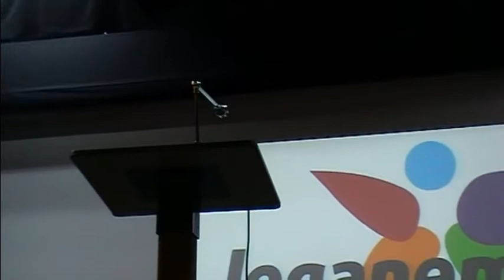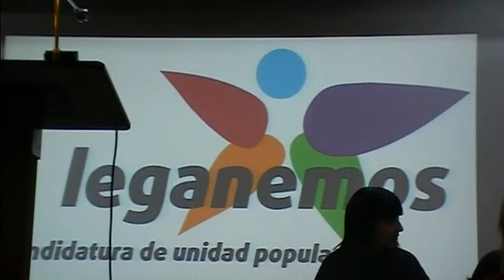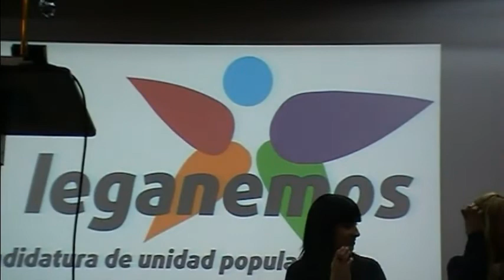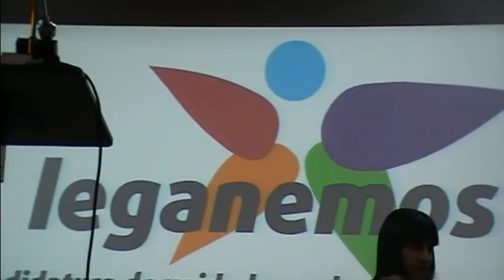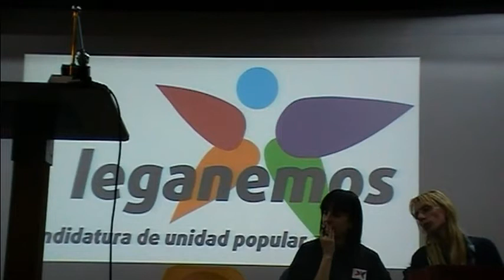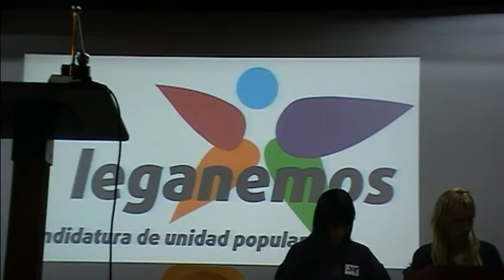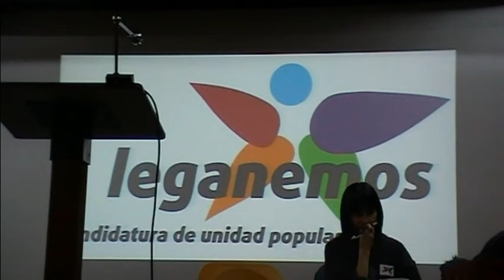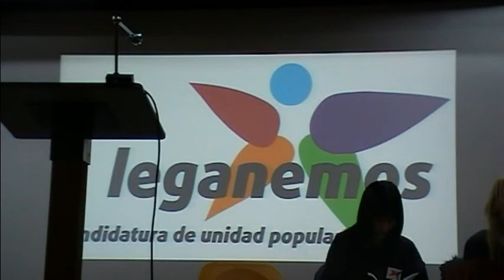Acto primarias Leganemos 16 Marzo 2015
Acto de presentación de candidatos y candidatas a las primarias de Leganemos para formar la lista electoral para el ayuntamiento de Leganés.